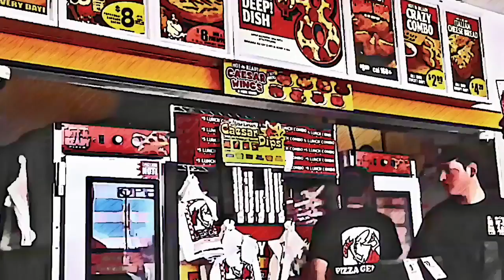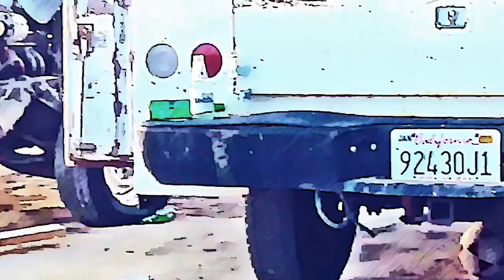Mustang TOONit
Rotoscope attempt using AE.